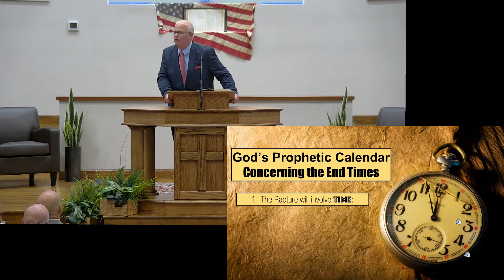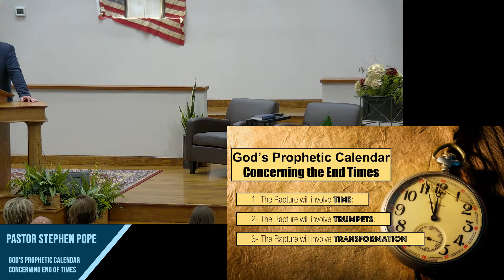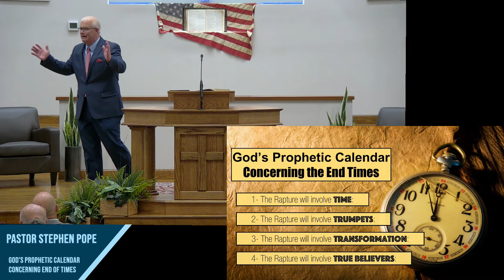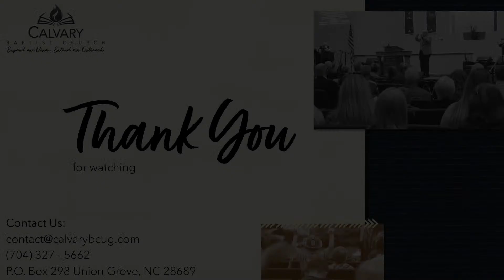God's Prophetic Calendar Concerning End of Times | Pastor Stephen Pope